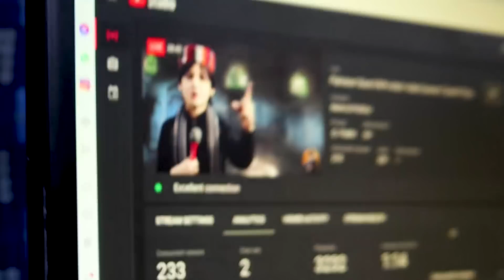What Happend With Chota Imran khan 2021 !Pray For Chota Imran Khan